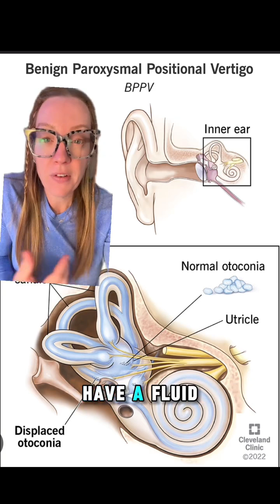Answer to case study 118 - Bow Hunters Syndrome - video linked above this caption ▶️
Case study 118 - Bow Hunter syndrome

Do you get dizzy, feel vertigo, or notice tingling when you turn your head or neck a certain way? You could have bow hunter’s syndrome, or rotational vertebral artery occlusion, as it’s officially known. It takes its name from the way a hunter turns their head to aim a bow and arrow.  The most common cause is a bone spur on the vertebrae in your neck. These mostly result from wear and tear over time. When you move your head a certain way, it pinches the artery shut.  You might get symptoms if you have a narrowed artery or poorly formed blood vessel in your neck. (Source: WebMD)